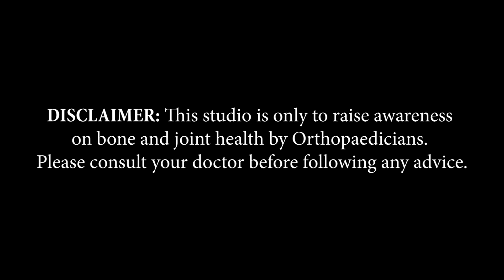Dr. Saijyot Raut | Mumbai | Awareness on Bone and Joint Health | Keep Joints Moving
Mumbai, based Consultant Orthopaedic Spine Surgeon, Dr. Saijyot Raut, shares information about Arthritis in this video of 'Keep Joints Moving,’ an initiative by Pharmed Limited on Bone and Joint Health